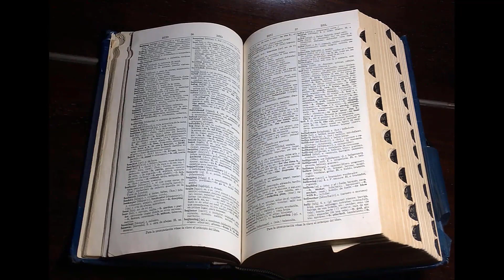VETEMENTS PRONUNCIATION? (CORRECTLY) How to Pronounce Meaning + French & English Pronunciation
Learn VETEMENTS PRONUNCIATION? (CORRECTLY) How to Pronounce Meaning + French & English Pronunciation

 What does Vetements mean? French Word meaning, dictionary definition, explanation, information.
It is a French clothing and footwear "design collective" and brand founded by fashion designer Demna Gvasalia in 2014 and designed by a collective including his brother Guram and five other friends who have previous experience at Maison Margiela, Louis Vuitton, Balenciaga, Céline, and Antwerp’s Royal Academy of Arts. Championing a more 'pragmatic' approach to fashion, Demna reflects the 'down to earth nature' that he says is reflected in what today's youth wear.

This video will answer your following queries:
How to Pronounce VETEMENTS (Real Life Examples!), Les vêtements | Clothes in French | Vocabulary, How To Pronounce The Hardest Names In Fashion, Apprendre les vêtements en français | Let's Learn,